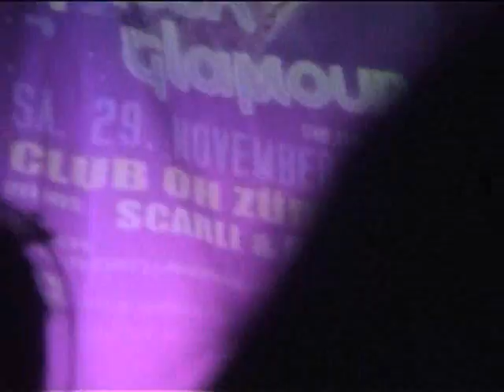Cassandra - Zurigo - 25 ottobre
Di sole e d'azzurro